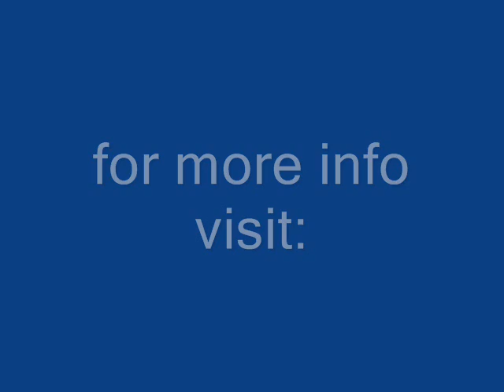Aldoized Folding Roofs for Portable Sheds and Emergency Shelters.wmv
4th video in folding roof series. Portable buildings starts with an easy to assemble/dissassemble roof, since the roof tends to be the most difficult component to construct. This video shows how easily our folding roof system dissassembles - using only a screw gun. 1/4 scale miniature is used to illustrate the actual sequence of dissassembling a folding roof for shipping.